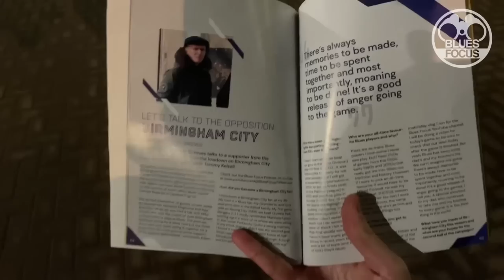PUSKAS AWARD WINNER? | Norwich City 3-1 Birmingham City | Blues Focus Matchday Vlog #036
Was that strike from Marcelino Nunez the best strike you’ve seen? Certainly was for me. Another defeat for Blues, their third on the bounce.
All on a day where more rumours circulate around the ownership at the club.

Could set up a tasty day of protesting home to Luton on Saturday.